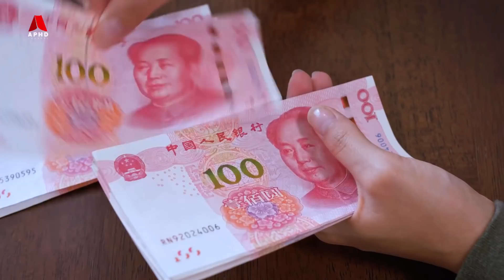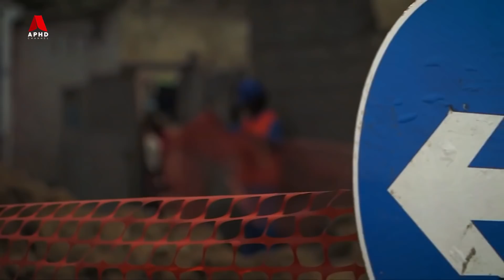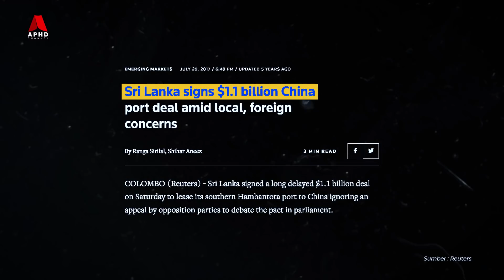China Bakal Menguasai Ekonomi Dunia dengan Mega Projek, Belt Road Initiative (BRI)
Bagaimana China Menguasai Ekonomi Dunia Dengan Memberi Hutang

Projek Mega China : One Belt, One Road (OBOR)/ Belt Road Initiative (BRI)

8.7 juta populasi dari kemiskinan tegar, dan 34 juta populasi dari kemiskinan sederhana, itu adalah antara faedah yang diperolehi daripada projek mega yang dirancang oleh negara China ini.

Projek One Belt One Road (OBOR), diperkenalkan oleh Presiden Republik Rakyat China, Xi Jin Ping pada tahun 2013, daripada idea Jalan Sutera yang digunakan untuk perdagangan suatu masa dahulu.

Konsep projek BRI ini ialah pembinaan jaringan yang luas bagi infrastruktur, seperti landasan keretapi, jalan raya, zon ekonomi istimewa, pelabuhan maritim, paip minyak dan gas (pipelines), grid utiliti kuasa eletrik (utility grids)- yang dapat menghubungkan China ke semua kawasan Asia, Afrika, dan Eropah.

Jadi dalam video kali ini, kita akan melihat bagaimana megaprojek China BRI ini dibangunkan dan kepentingannya.

Beli apa sahaja barangan yang anda mahu di sini